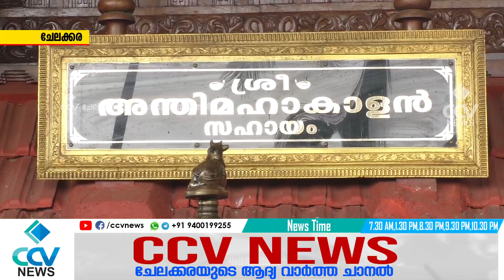ചേലക്കര ശ്രീ അന്തിമഹാകാളൻകാവ് 23 മത് ശ്രീമദ് ഭാഗവത സപ്താഹയനം ഡിസംബർ 18 മുതൽ 25 വരെ